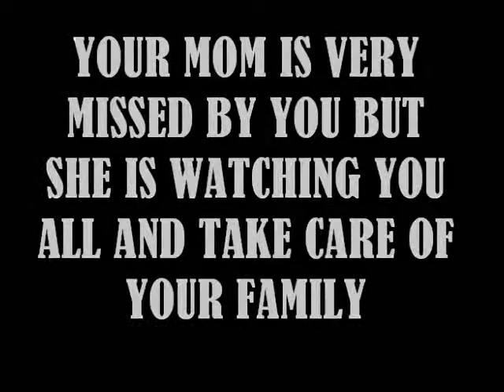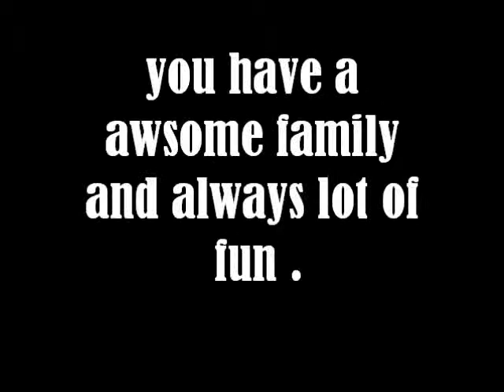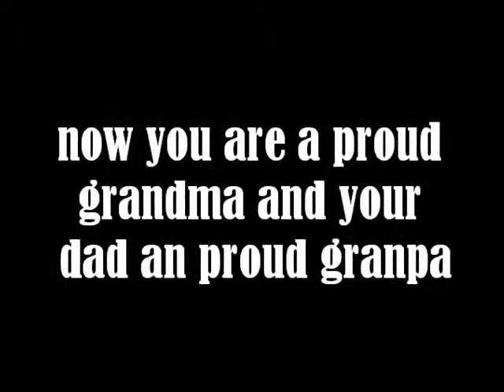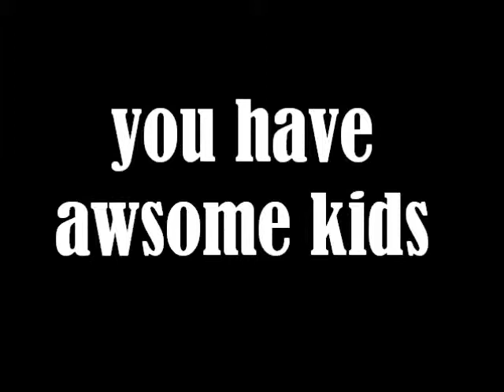lisa keller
lisa kellers family